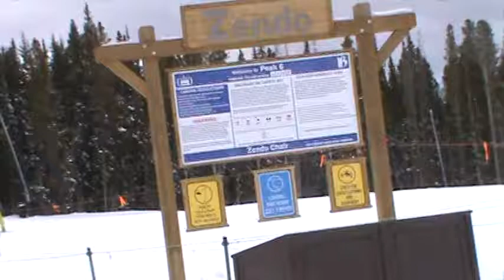Breckenridge Zendo Chair (12-25-14)